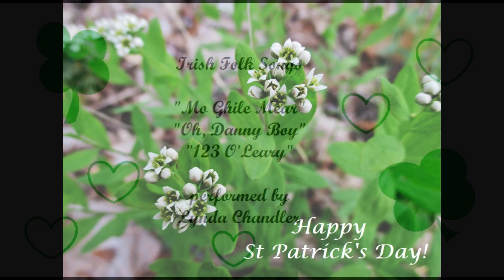Happy St Patrick's Day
St Patrick's Day photos celebrating green